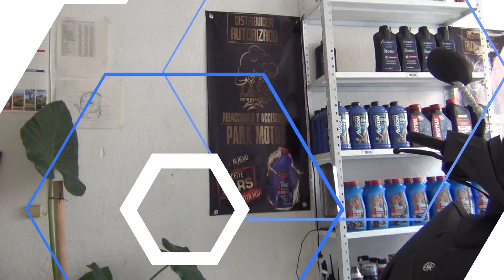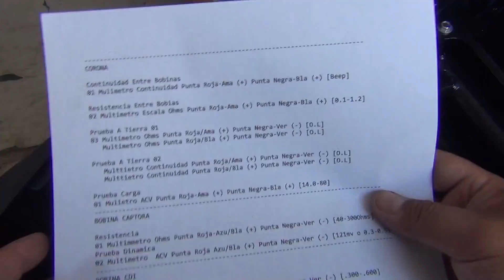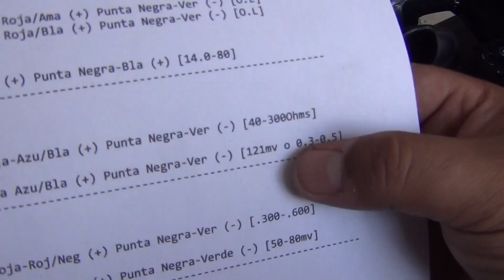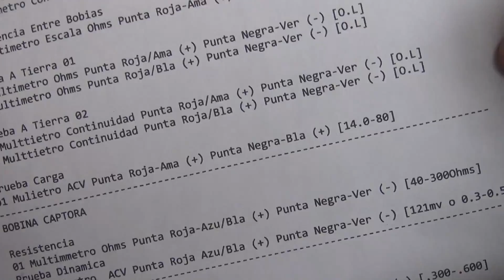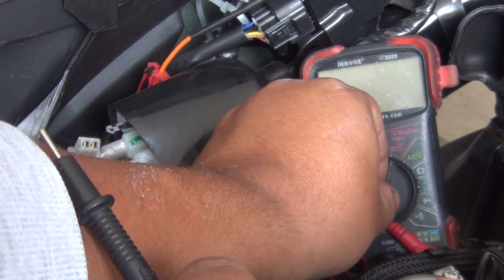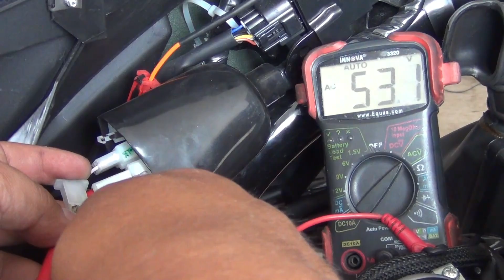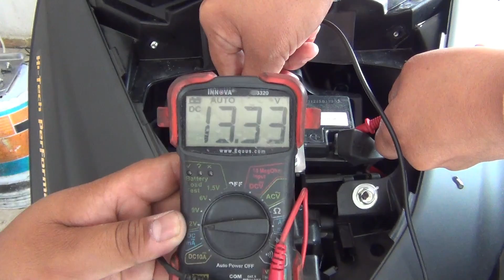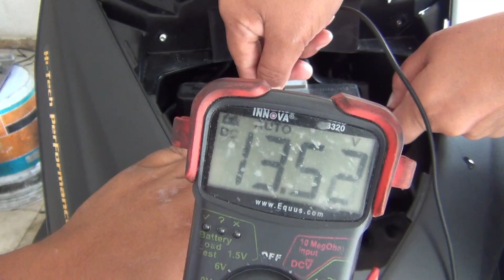624 YAMAHA RAY ZR-113 COMO REVISAR ESTATOR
SUBSCRIBETE /LIKE /COMPARTE
CONTACTANOS
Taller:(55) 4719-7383